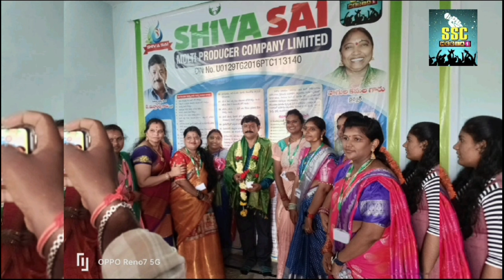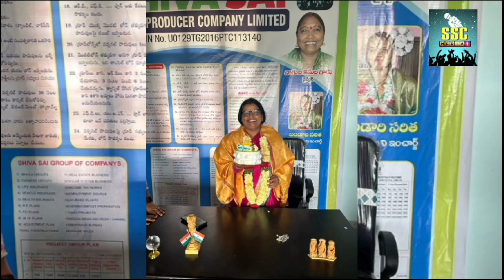ఇంచార్జ్చిర్ర శ్రీలక్ష్మి మేడంబంధుమిత్రులు శివసాయిగ్రూప్ జన్మదిన శుభాకాంక్షలు##